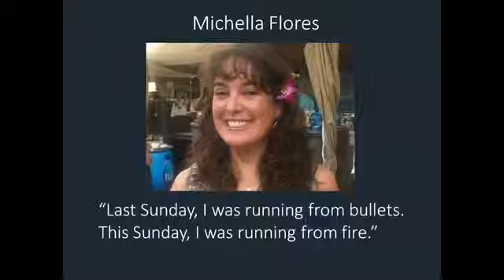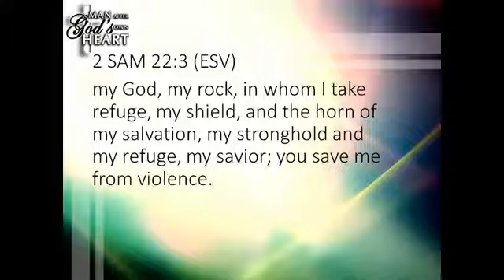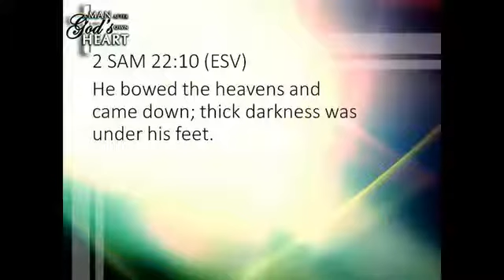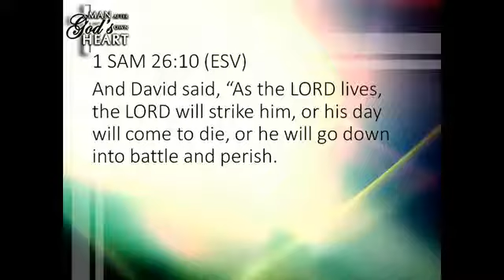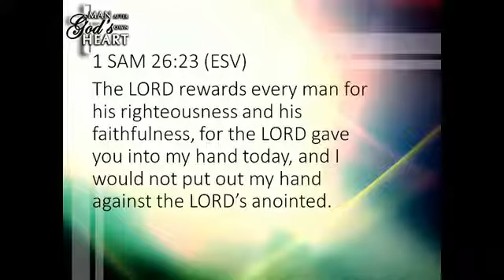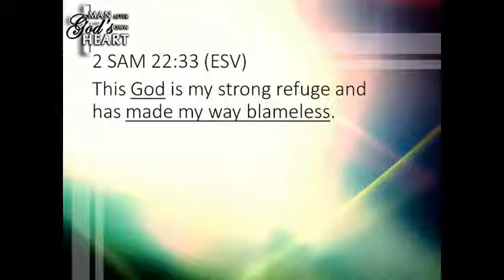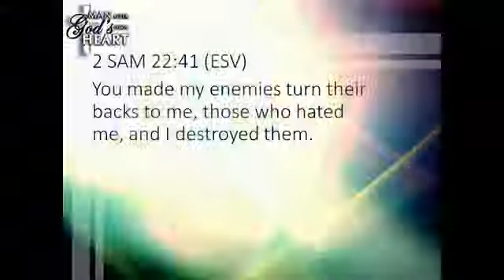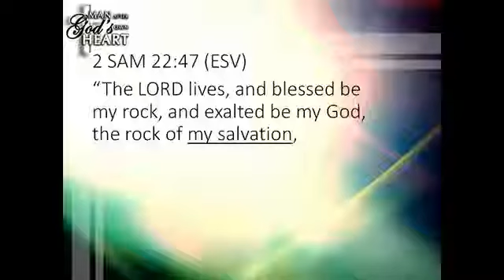"David's Song of Deliverance" - Faith Bible Church Vallejo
"David's Song of Deliverance"
2 Samuel 22
A Man After God's Own Heart Series
Part 2: David, King of Israel
By: Dr. Reuel Calica